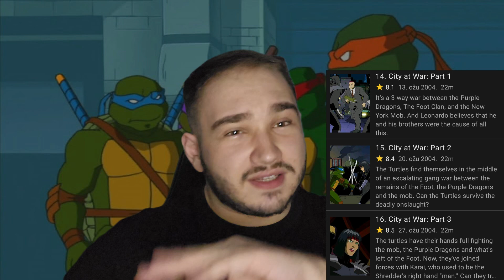Rangiram TMNT Nindža kornjače 2003 sezonu 2